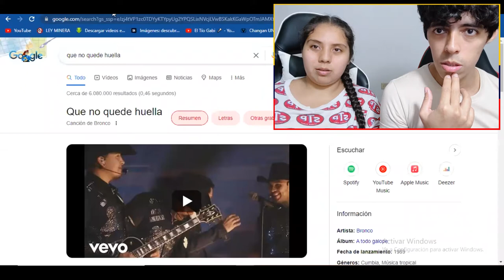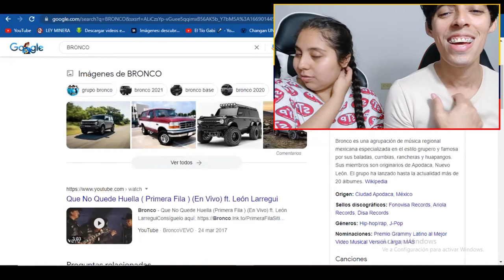MX Ecuatorianos reaccionan a El Cantante más Famoso de Cada Estado de México_1 por Cada Estado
AGRADECIMIENTOS ESPECIALES al Creador del Video Original → @
Link video original:

ASI SE VE CIUDAD DE MÉXICO, LA CIUDAD QUE NUNCA DUERME